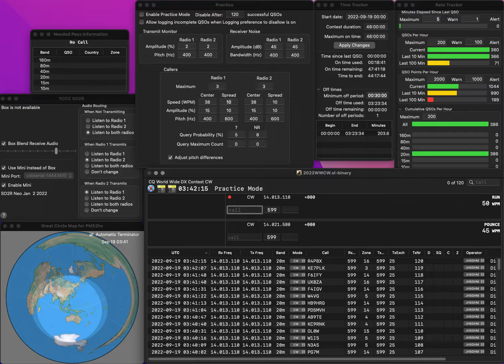20220919 1R practice for WWCW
No error.  Rate is not good..